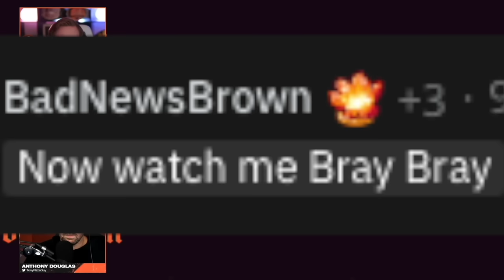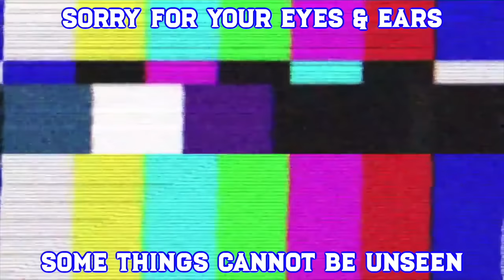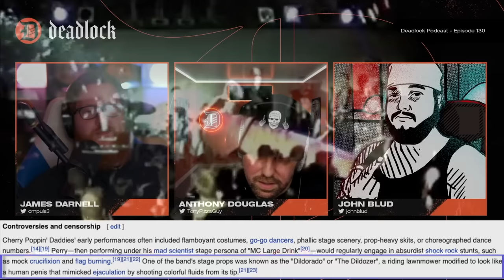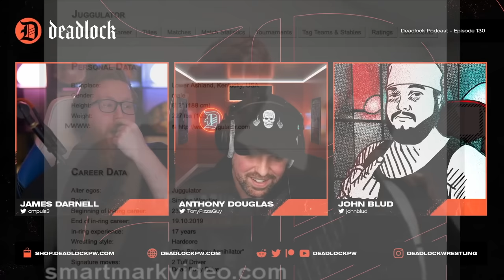The WWF WrestleMania XV Rage Party | DEADLOCK Podcast Sync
Relive the Wrestlemania XV Rage Party from 1999 as told by the DEADLOCK Podcast.
0:11 - Beginning
5:04 - Corporation Part 1
9:30 - Chocolate Salty Balls
15:45 - You Smell
18:50 - Burnt Balls Kane
20:58 - Ready to Rumble
24:05 - Shane O' Mac Style
28:02 - Tony's Boy Girl Parties
29:20 - Mick Foley's Terrible Standup Routine
32:35 - Horsin' Around with Hos
33:46 - Big Pun
35:21 - Stoogin' Hos
35:57 - D-Generate This
38:05 - Corporation Part 2 with Hos
39:47 - I Heard ValBOOurns
40:31 - The Cherry Poppin' Daddies
41:22 - T h e  D i l l d o z e r
43:52 - Undertaker is Thirsty on Main
48:12 - A Stone Cold Reception
CONNECT
Media used:
Wrestlemania XV Rage Party
Ready To Rumble (1999)

I didn't make the rules